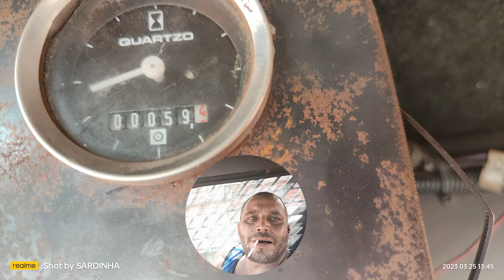nois em Votuporanga Bob VOLVO (2)